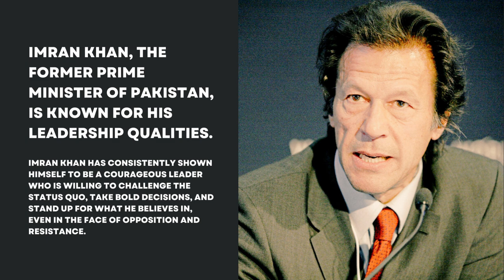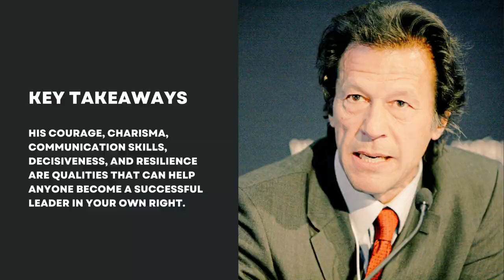5 Great Leadership Qualities of Imran Khan | Courage | Charisma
Imran Khan, the former Prime Minister of Pakistan, has left an indelible mark with his exceptional leadership qualities. In this inspiring video, we delve into the five key attributes that make Imran Khan a remarkable leader.

Imran Khan's unwavering courage stands as a testament to his leadership style. Regardless of the challenges he has faced, he fearlessly challenges the status quo, takes bold decisions, and remains resolute in his vision for Pakistan.

His magnetic charisma draws people from all walks of life, creating a strong connection with the masses and inspiring them to believe in his vision.

Imran Khan's remarkable communication skills allow him to articulate his ideas with clarity and conviction. Through effective communication, he motivates and inspires his followers, garnering support for his policies and initiatives.

As a decisive leader, Imran Khan is unafraid to make tough choices that benefit the nation. From cutting government expenses to combatting corruption and implementing tax reforms, his decisive actions have steered Pakistan towards progress.

Imran Khan's resilience is unparalleled. Despite facing setbacks and obstacles throughout his career, he has never faltered in his pursuit of goals, showcasing an unwavering determination to achieve them.

Immerse yourself in this insightful video and discover how courage, charisma, communication skills, decisiveness, and resilience can empower anyone to become a successful leader in their own right. Join us in exploring the extraordinary leadership qualities of Imran Khan, a true inspiration for aspiring leaders worldwide.